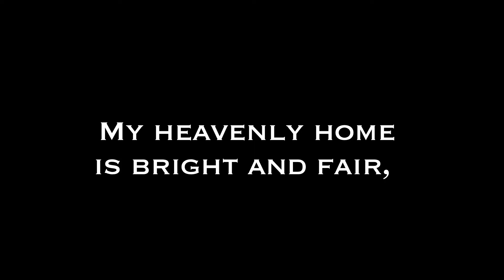I feel Like Travelling on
I feel Like Travelling on Solo Male Acapella 1 verse 1 chorus

I feel Like Travelling on Lyrics

My heavenly home is bright and fair, I feel like traveling on, Nor pain, nor death can enter there, I feel like traveling on.

CHORUS

Yes, I feel like traveling on,
I feel like traveling on;
My heavenly home is bright and fair,

Its glittering towers the sun outshine, I feel like traveling on; That heavenly mansion shall be mine, I feel like traveling on.

Let others seek a home below, I feel like traveling on; Which flames devour, or waves o’erflow, I feel like traveling on.

The Lord has been so good to me, I feel like traveling on; Until that blessed home I see, I feel like traveling on.